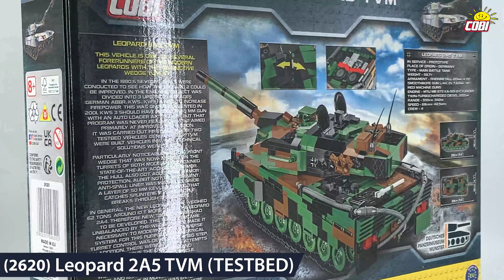Cobi 2620 Armed Forces Leopard od 4kids.cz